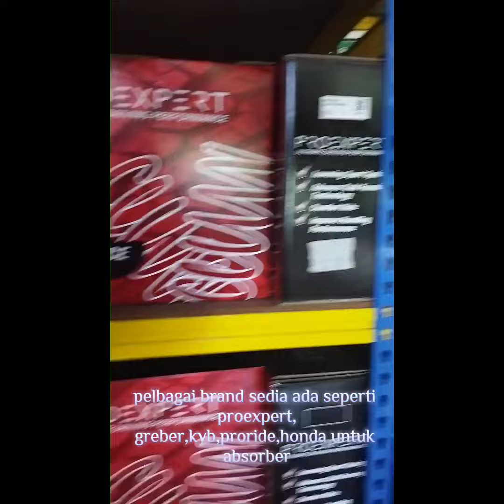suspensi kenderaan mampu milik |absorber | spring sport | adjustable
Mencari suspension untuk kenderaan kesayangan anda??
Kita trusted supply sistem suspensi untuk kenderaan anda di seluruh malaysia.

wasap.my/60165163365 untuk sebarang pertanyaan atau click di bio
💯% trusted seller